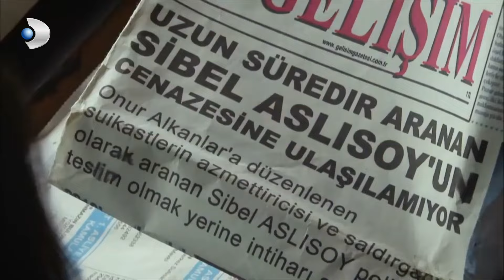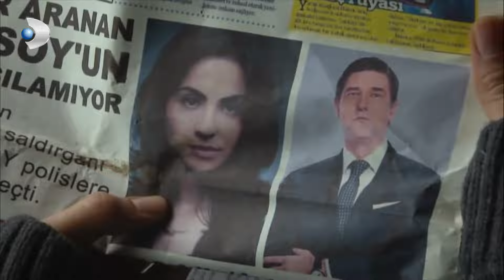Can Ve Memo, Ormanlık Alanda Kayboluyorlar! - İkizler Memo-Can Özel Klip